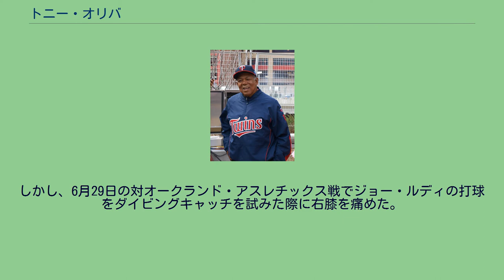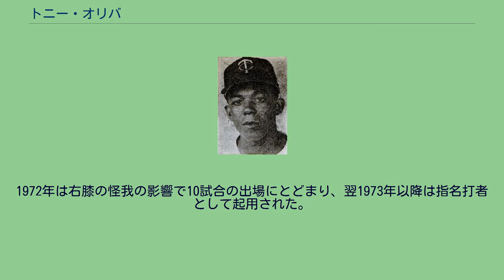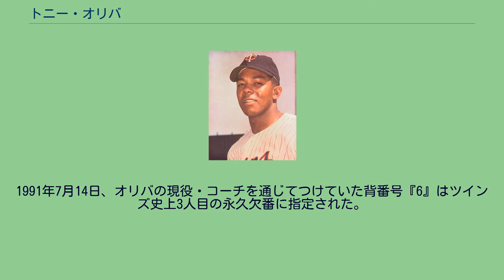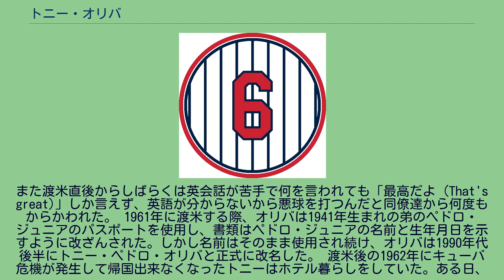トニー・オリバ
トニー・ペドロ・オリバ（Tony Pedro Oliva , 1938年7月20日 - ）は、キューバ共和国・ピナール・デル・リオ州出身の元プロ野球選手（外野手）。
右投左打。
愛称は"Tony-O"（トニー・オー）。
キューバでは父親や兄弟、近所の人と毎週のように農場近くの空き地で野球をプレーしていた。
本人はキューバから離れることに消極的だったが、セミプロの元野球選手だった父の奨めもあり、MLBのミネソタ・ツインズのスカウトであるジョー・カンブリアと1961年2月に契約を結んだ。
彼に連れられ、アメリカ合衆国へ渡った。
新人時代のオリバ(1963年) 1962年9月9日にMLB初出場を果たし、同年は9試合に出場。
翌1963年は9月9日から7試合に出場した。
いずれも打席数はわずかであったが2年とも4割を超える打率を残した。
もっともこの2シーズンは大部分をツインズ傘下のファームチームで過ごしており、着実に鍛えられていた。
1964年は開幕からMLBに定着、161試合に出場して打率.323を記録し、首位打者のタイトルを獲得した。
また、リーグ最多となる109得点・217安打・43二塁打・374塁打を記録。
オールスターゲームに選ばれ、アメリカン・リーグ新人王を受賞。
新人王の投票では、20人のうち1人がウォーリー・バンカーに票を投じたため、満票での受賞はならなかった。
オールスターゲームには1971年まで8年連続で選出された。
これはジョー・ディマジオの6年連続を抜き、イチローに破られるまで最多連続記録だった 。
1965年 1965年は打率.321を記録し、2年連続で首位打者のタイトルを獲得した。
ワールドシリーズでは初戦で右翼手として最多タイとなる7刺殺を記録したが、7試合の出場で打率.192に終わった。
チームはロサンゼルス・ドジャースに3勝4敗で敗れた。
シーズン終了後のMVPの投票では、チームメイトのソイロ・ベルサイエスに次ぐ2位に入った。
1966年に初めてゴールドグラブ賞を受賞した。
1969年にアメリカ合衆国の市民権を取得した。
1971年は自己最高（規定打席以上）の打率.337を記録し、3度目の首位打者のタイトルを獲得した。
しかし、6月29日の対オークランド・アスレチックス戦でジョー・ルディの打球をダイビングキャッチを試みた際に右膝を痛めた。
そのため、オールスターゲームに選出されたものの欠場。
1972年は右膝の怪我の影響で10試合の出場にとどまり、翌1973年以降は指名打者として起用された。
1976年はコーチ兼任となり、シーズン終了後に現役を引退した。
1977年シーズンはコーチに専念し、同年いったん退団する。
その後1985年に再びツインズのコーチに復帰し、1991年まで務めた。
ツインズ打撃コーチ時代のオリバ(1987年) オリバの背番号「6」。
ミネソタ・ツインズの永久欠番に1991年指定。
1991年7月14日、オリバの現役・コーチを通じてつけていた背番号『6』はツインズ史上3人目の永久欠番に指定された。
2000年にツインズ野球殿堂入りを果たした。
2021年12月5日、ベテランズ委員会の選出により、アメリカ野球殿堂入りを果たした。
打撃成績では首位打者争いの常連であったが、とんでもないバッドボール・ヒッターとして知られていた。
首脳陣から悪球を打たずに選球眼を磨けば打率4割も夢じゃないと何度も言われたが、悪球打ちこそ自分のバッティングと信じ、生涯変わることはなかった。
また渡米直後からしばらくは英会話が苦手で何を言われても「最高だよ（That's great)」しか言えず、英語が分からないから悪球を打つんだと同僚達から何度もからかわれた。 1961年に渡米する際、オリバは1941年生まれの弟のペドロ・ジュニアのパスポートを使用し、書類はペドロ・ジュニアの名前と生年月日を示すように改ざんされた。しかし名前はそのまま使用され続け、オリバは1990年代後半にトニー・ペドロ・オリバと正式に改名した。 渡米後の1962年にキューバ危機が発生して帰国出来なくなったトニーはホテル暮らしをしていた。ある日、高校生の白人少女が写真を一緒に撮...